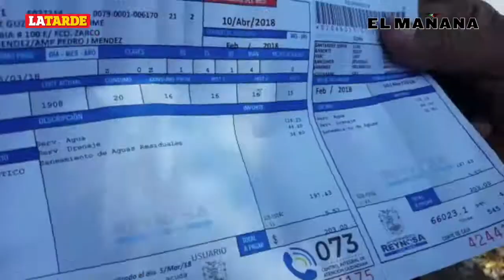Paga por 20 años drenaje ¡y no lo tiene!